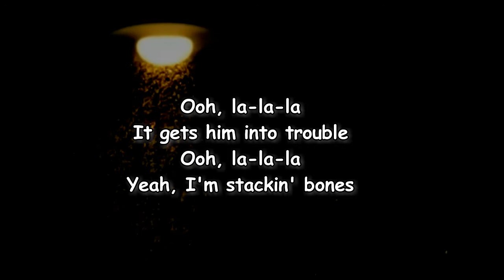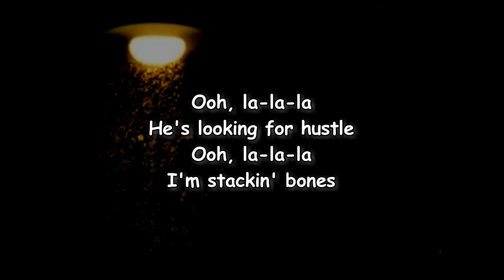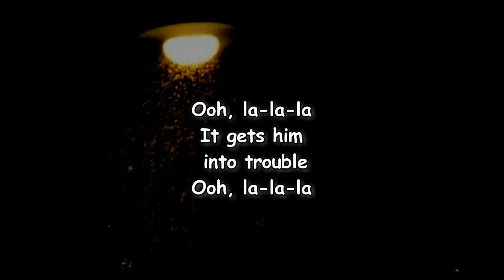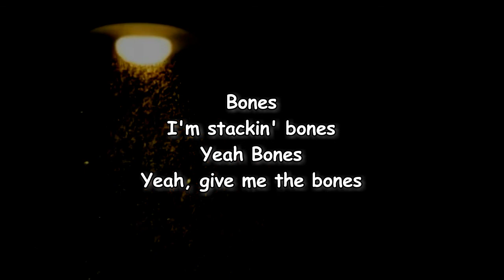Billy F. Gibbons - Stackin’ Bones (Lyrics)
Stackin’ Bones Lyrics:

[Verse 1]
I had a little Lady Luck running through my veins
Boxcars, fast lane, going insane
Nobody knows my business, no one understands
I left a sack of silver dollars in the desert sand

[Pre-Chorus]
Hey, hey
Hey, hey, hey, yeah
Hey, hey
Hey, hey, oh

[Chorus]
Ooh, la-la-la
He's looking for a hustle
Ooh, la-la-la
I'm stackin' bones
Ooh, la-la-la
It gets him into trouble
Ooh, la-la-la
Yeah, I'm stackin' bones

[Verse 2]
I been hanging in the shadows in the underground
Drink a little wine and passing it 'round
Moving the rocks, making the score
And if the snake eyes hit, gonna do it some more, yeah

[Pre-Chorus]
Hey, hey (Hey, hey, yeah)
Hey, hey (I said hey, hey, yeah)

[Chorus]
Ooh, la-la-la
Ooh, la-la-la
I'm stackin' bones
Ooh, la-la-la
Ooh, la-la-la
I'm stackin' bones

[Chorus]
Ooh, la-la-la
He's looking fora hustle
Ooh, la-la-la
Ooh, la-la-la
Ooh, la-la-la

[Outro]
Bones
I'm stackin' bones
Yeah
Bones
Yeah, give me the bones

Billy F. Gibbons
Stackin’ Bones Billy F. Gibbons
Billy F. Gibbons Stackin’ Bones
Stackin’ Bones Lyrics Billy F. Gibbons
Stackin’ Bones By Billy F. Gibbons
Billy F. Gibbons Songs
Billy F. Gibbons New Song